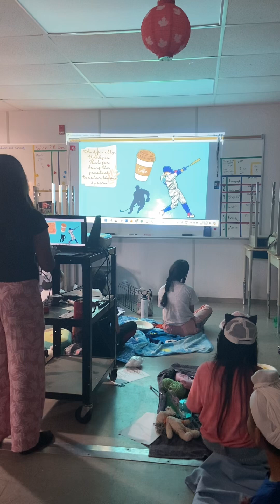Maahira Leading By Example